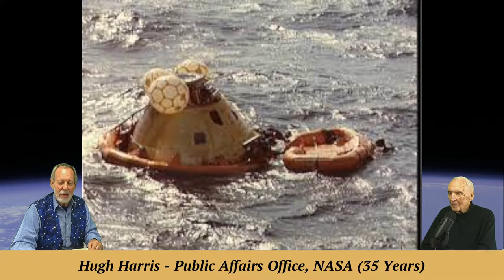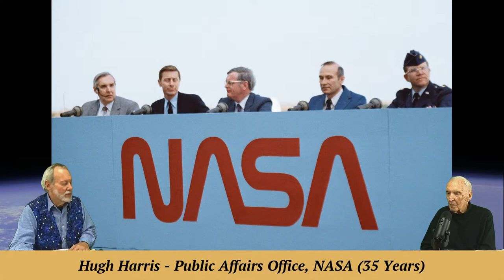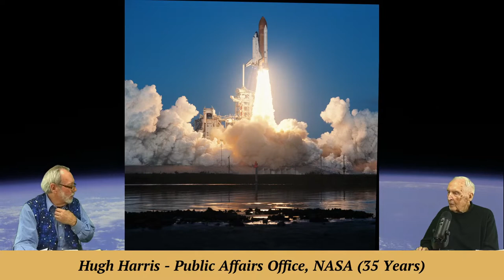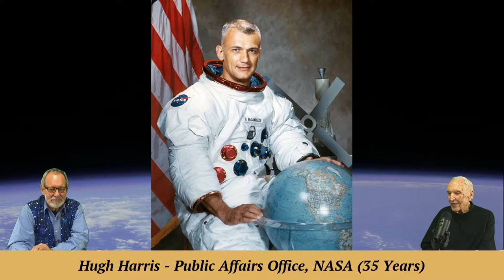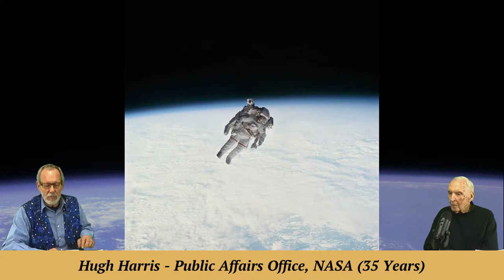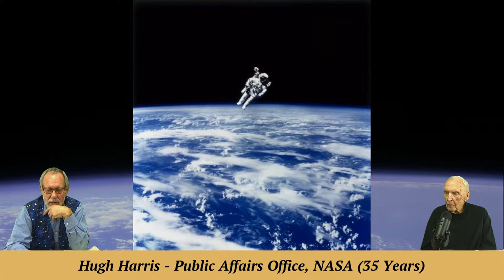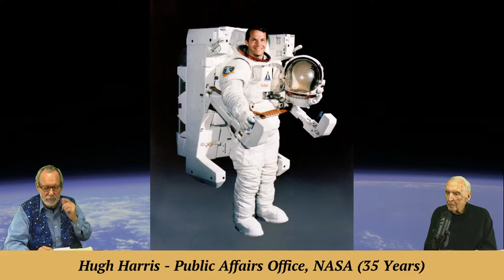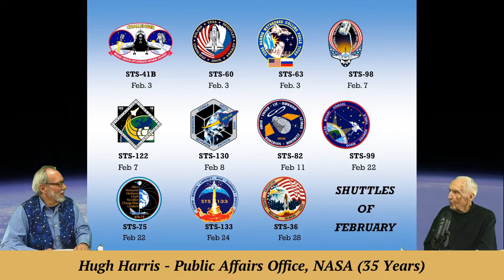Hugh Harris "The Voice of NASA" Gives Insight on 1984 UNTETHERED Spacewalk of Bruce McClandless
Also known as "The Voice of NASA", former NASA Public Affairs Officer Hugh Harris joins the "Stay Curious" team as he will offer insight each month to space history, today the famous Manned Manuvering Unit untethered spacewalk of Bruce McClandless on STS-41-B this week in 1984. (Streamed Feb 8, 2022)

CO-PRODUCER and CAMERA: Marty Winkel